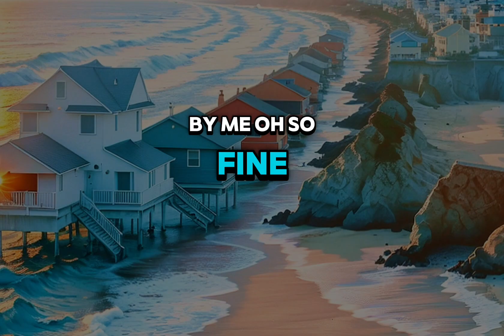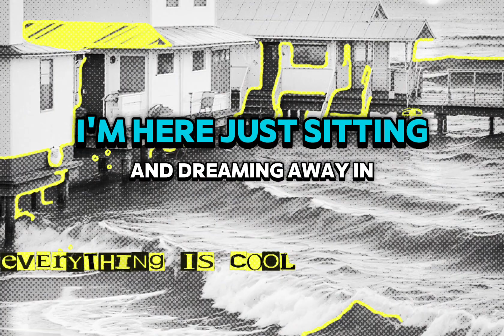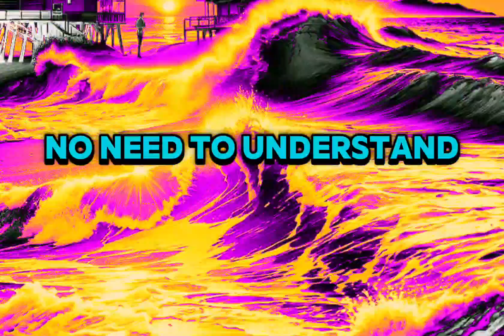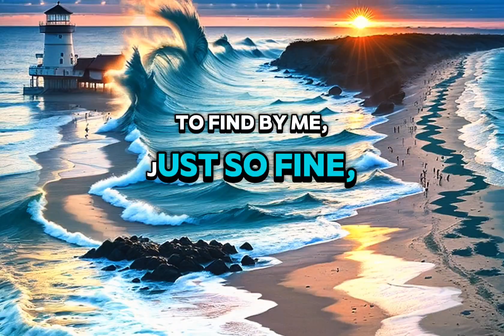Dreaming Away | Original (Beach Vibes)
ok this was a great fun beer on the beach good vibe song. if you pay attention it is actually the same song as our dance song that we released yesterday just a different music to back it! Music makes ALL the difference!